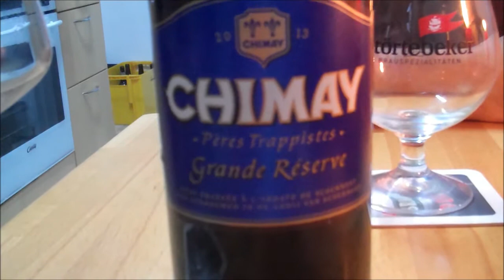"Männerabend - Die Serie" Adventskalender - Türchen 7 (Chimay Grande Reserve)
Markus, Ferdi und Dennis sitzen in lauschiger Runde zusammen und trinken heute das "Chimay Grande Reserve" für Euch.

Morgen gibt es dazu die passende Gewinnspielfrage mit der ihr tolle Preise gewinnen könnt!